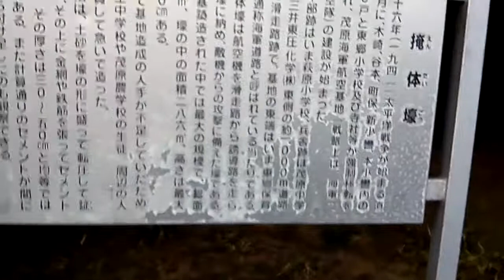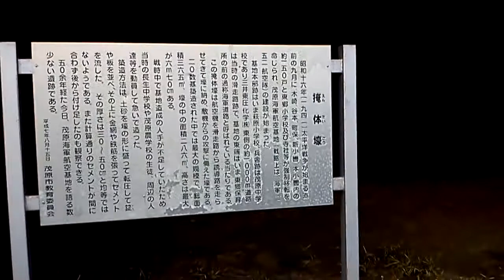戦争時の防空壕らしいです！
看板に大平洋戦争時の防空壕らしい事が書かれてました。